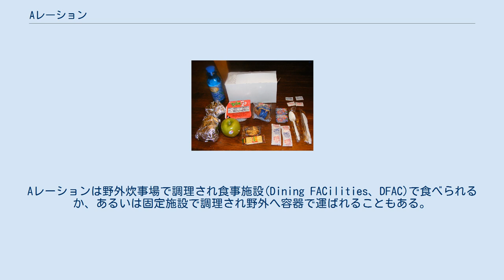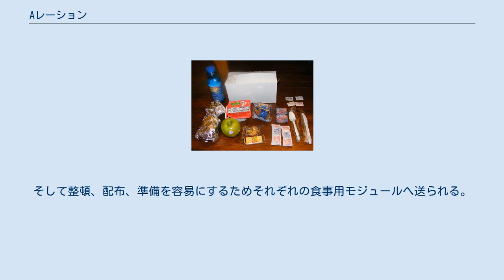Aレーション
アメリカ海兵隊に配備されたAレーション(俗称『不快なバッグ』)。
画像の例では2つの朝食サンドイッチ、シリアル、クラッカー、ピーナッツバター、ジャム、新鮮な果物、飲料で構成されている Aレーションはアメリカ軍によって使用される、生鮮、冷蔵、冷凍食品によって構成されるレーションである。
Aレーションは生鮮、冷蔵、冷凍食品を使用する一方、Bレーションは十分な冷凍・冷蔵施設がなくとも保存できるよう缶詰や保存料を用いる。
Aレーションは野外炊事場で調理され食事施設(Dining FACilities、DFAC)で食べられるか、あるいは固定施設で調理され野外へ容器で運ばれることもある。
 Aレーションは今日では、50人（1個小隊相当）分の食事を1つに収めたユニット式集団用レーション(Unitized Group Ration、UGR)-Aとしての側面も持つことがある。
UGR-Aの派生系の中には野外炊事場が利用できない場合にも温めて食するため湯や使い捨ての付属品と加熱用モジュールを用いるものもある。
UGR-Aは世界的な作戦でも、軍人を支えるために給仕施設で使用される。
 UGR-Aは良質なAレーションの食事を供給するために、生鮮/冷凍の主菜を(時には民間で販売されている食品も)を含んでいる。
そして整頓、配布、準備を容易にするためそれぞれの食事用モジュールへ送られる。
UGR-Aには少なくとも9ヶ月の消費期限(やや腐りやすい食品は26℃で、腐りやすい食品は-18℃で)が設定されている。